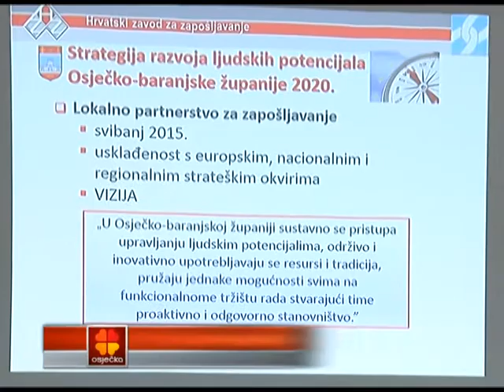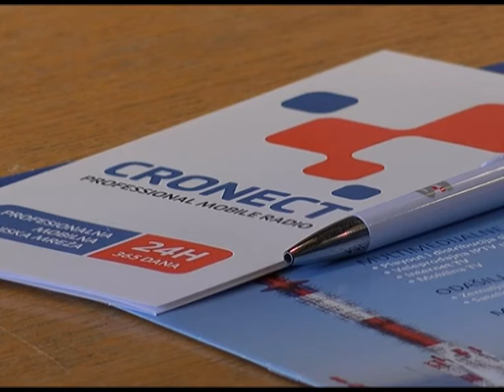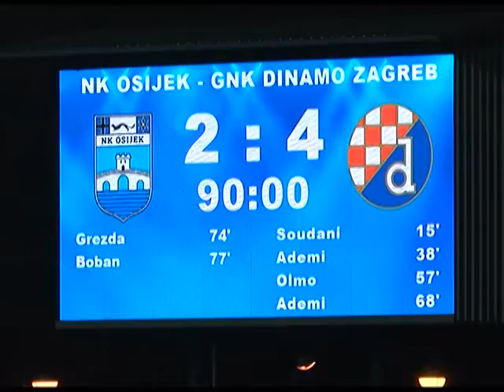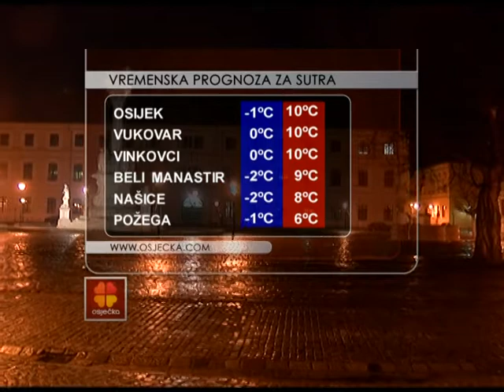VIJESTI 16.2.2018. - Osječka televizija